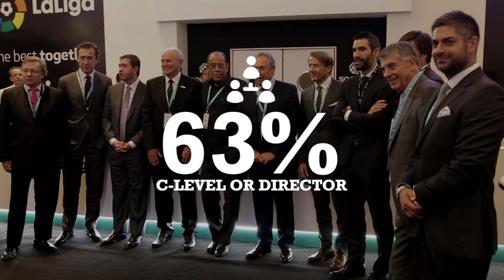What is Soccerex USA? (new)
Soccerex are the global leaders for the business of football, hosting soccer industry events, around the world, that connect the game's leading right's holders, brands, administrators and suppliers.